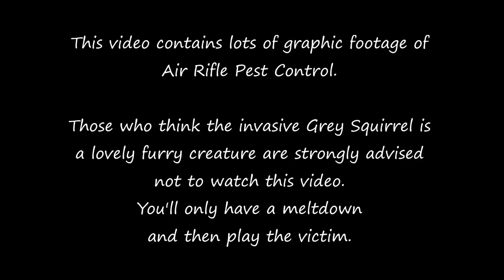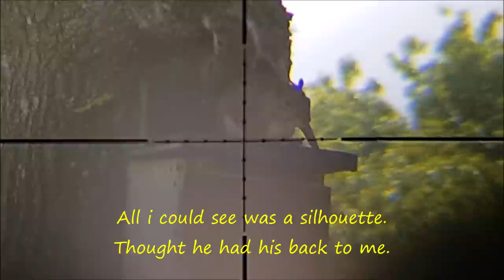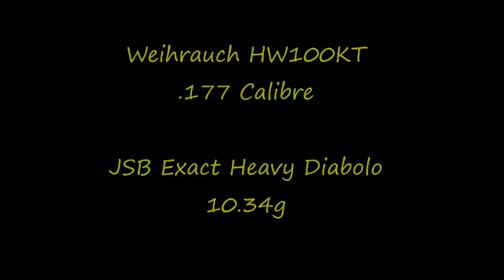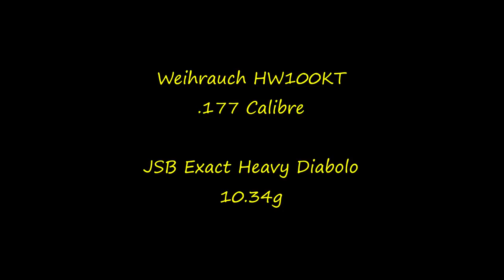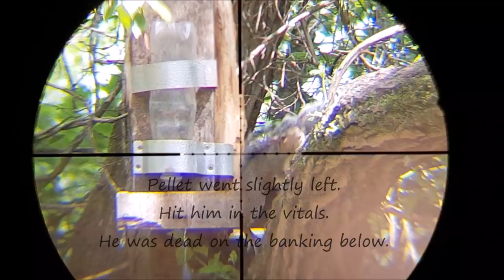Weihrauch HW100 V The Grey Menace - Air Rifle Pest Control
This video contains graphic footage of Pest Control with a Sub 12ft lb Air Rifle. Not for kids or the perpetually offended!!